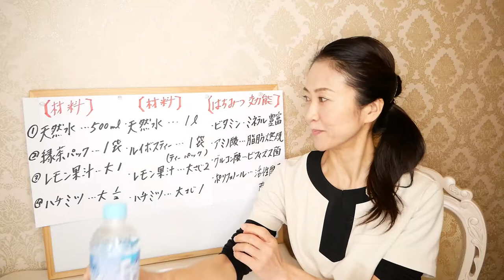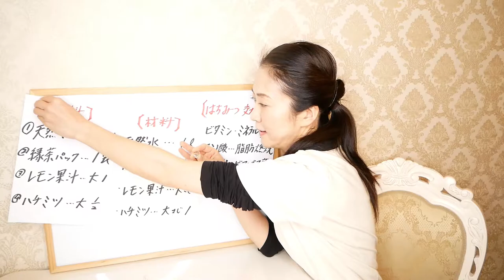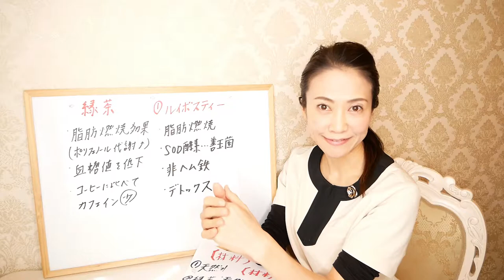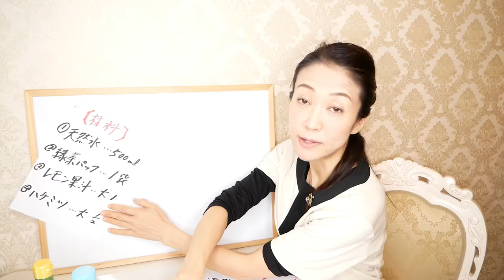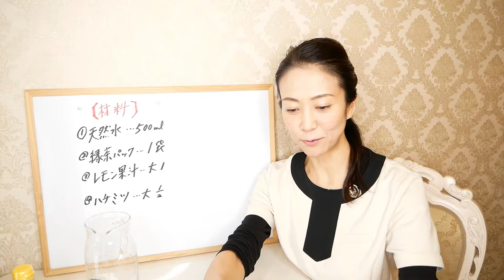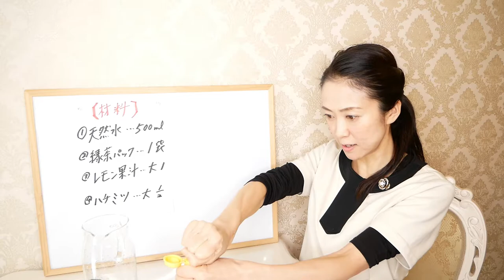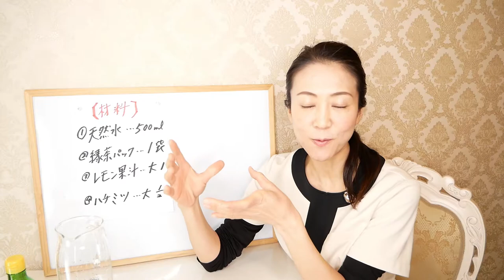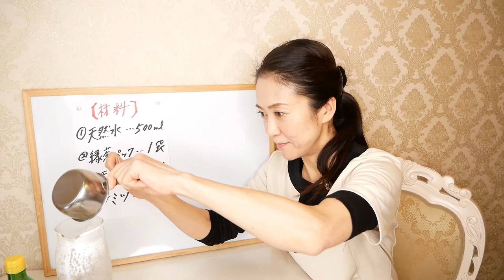痩せる水の作り方！飲むだけでダイエット出来る「アイドル水」の効果を高める「秋バージョン」の作り方をご紹介します【美腸活】